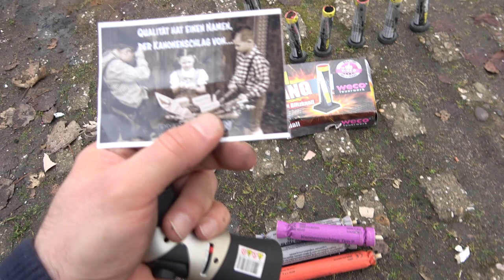Pyro Union Kanonenschläge | Extra laute deutsche Böller | Böller wie aus Oma´s Zeiten [Full HD]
Heute im Test: Pyro Union Kanonenschläge

Bin stark beeindruckt von diesen Böllern!
Wahnsinns Qualität, top Verarbeitung, Preis bisschen heftig :-)

* Kamera, Camcorder, Videoequipment:

*2x "3-Flammen-Zigarrenbrenner"

*2x BESTER BESTER Brenner (Sturmfeuerzeug)

* 2x Brenner (Sturmfeuerzeug)

KEEP WATCHING.